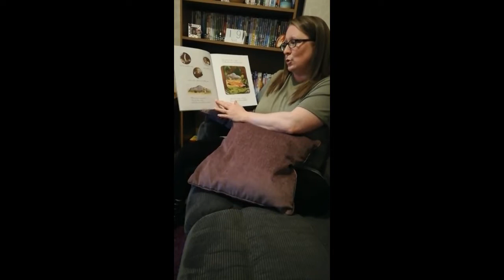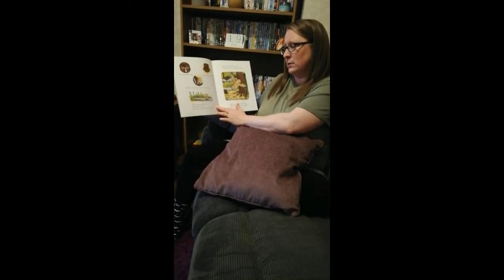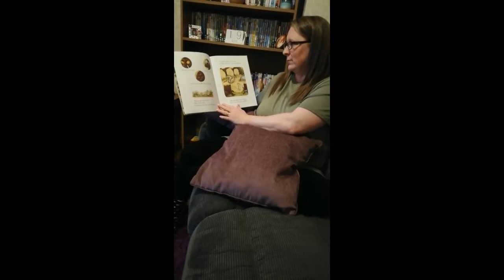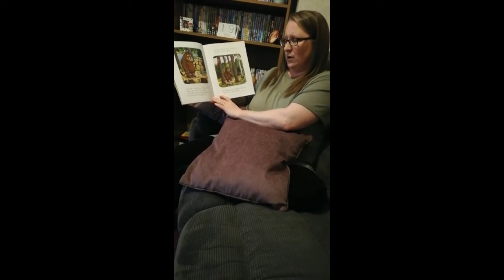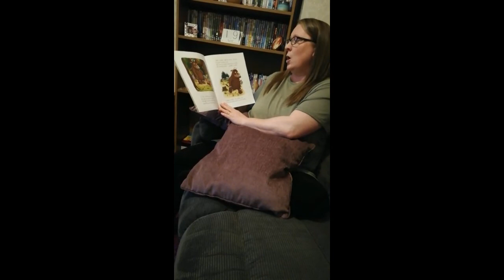Bedtime Story with Mrs Eade - 'The Gruffalo' by Julia Donaldson